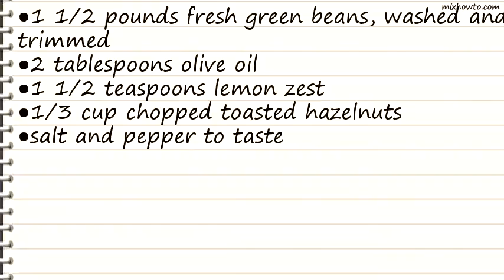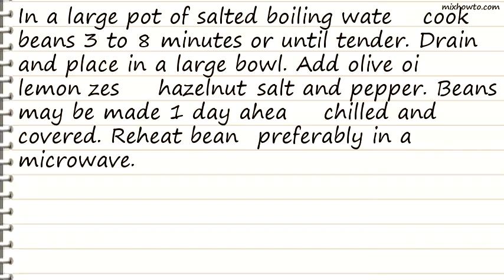Recipe Green Beans with Hazelnuts and Lemon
INGREDIENTS:
●1 1/2 pounds fresh green beans, washed and trimmed
●1 1/2 teaspoons lemon zest
●1/3 cup chopped toasted hazelnuts